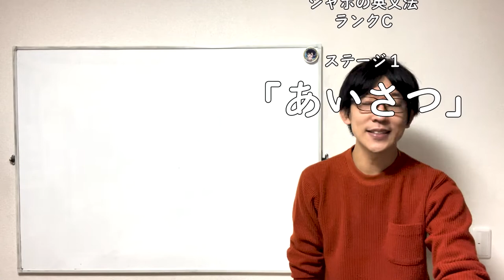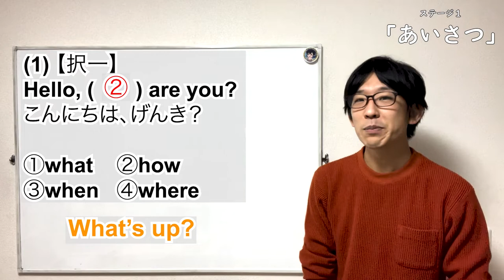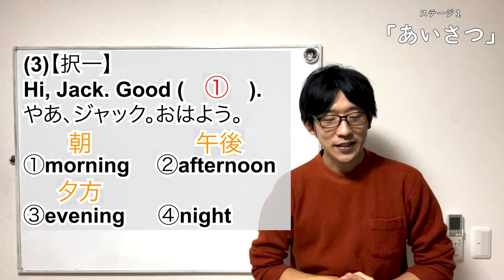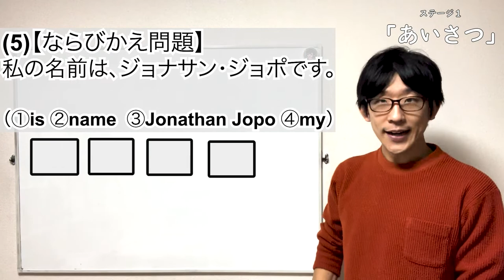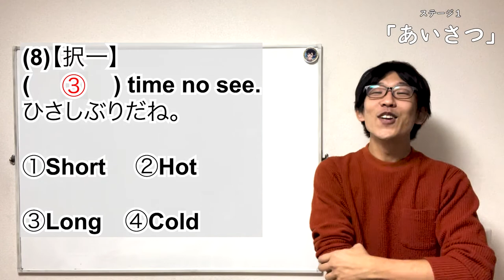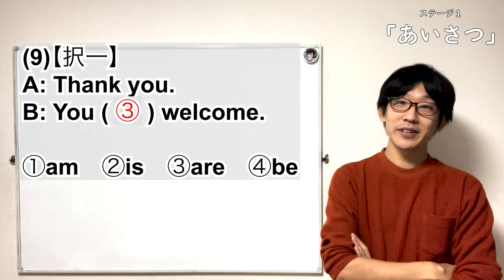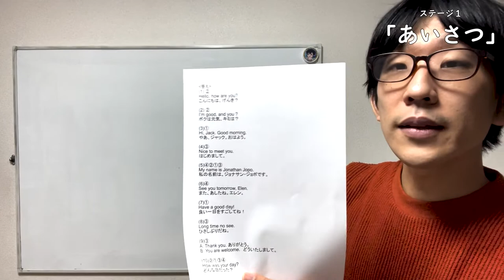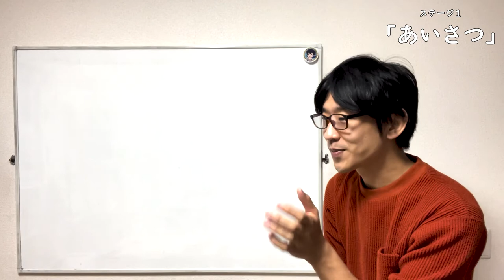ジャポの英文法教室 ランクC ステージ１「あいさつ」ジョナサン＝ジョポ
ジャポの英文法教室
ランク C  ステージ１「あいさつ」

※ジョナサン ＝ ジョポも出てきます。

あいさつって大事だと思う。

☆ダウンロード＆印刷は、こちらから。